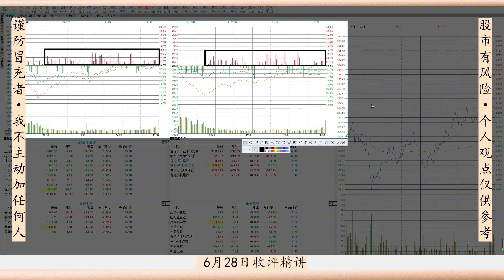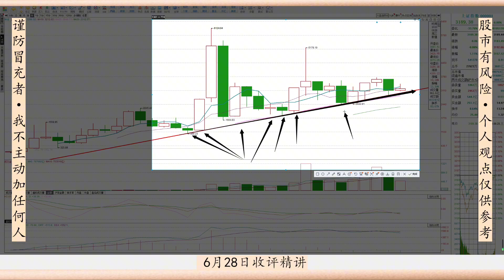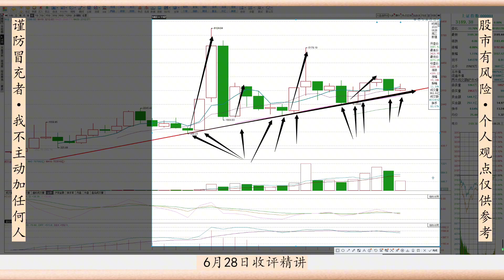明天A股最后警告！A股有惊无险谁在控盘？我要告诉你真心话了！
十四年的奔波与沉淀，心如磐石。除了技术面和基本面，还有诗和远方。股市中最疼老婆的投资人。明天A股最后警告！A股有惊无险谁在控盘？我要告诉你真心话了！